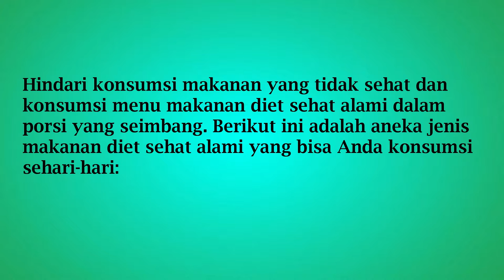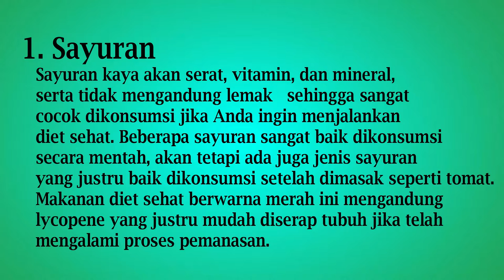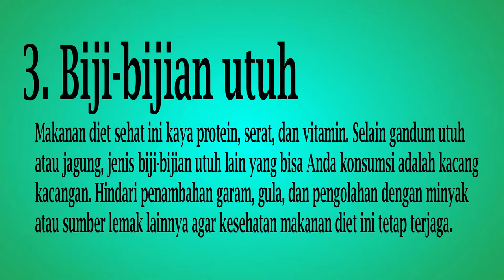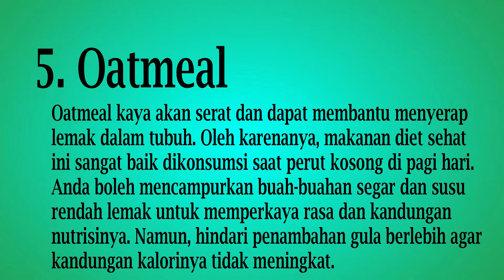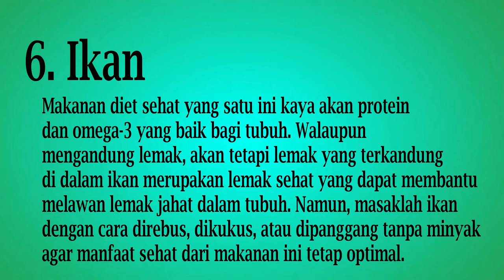wajib coba!!Menu makanan untuk diet sehat secara alami